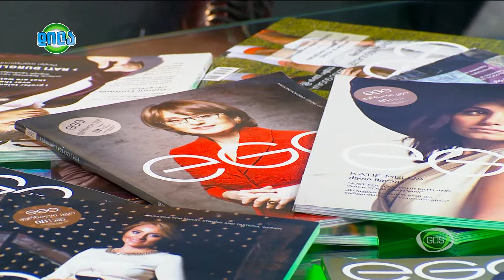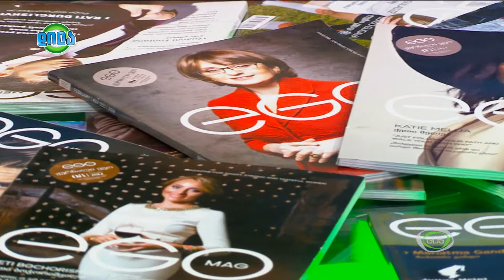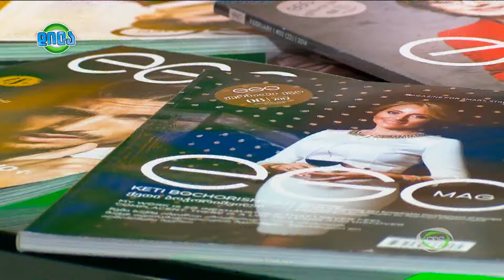GDS დილა - ჟურნალი “ეგო” 31 იანვარს 3 წლის ხდება, დილას GDS-ზე მისი დამფუძნებლები სტუმრობენ